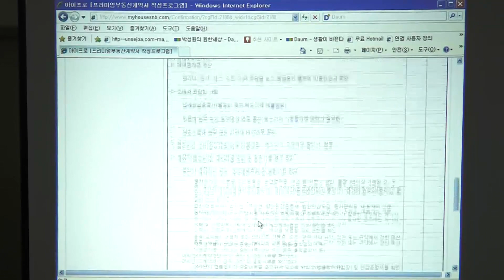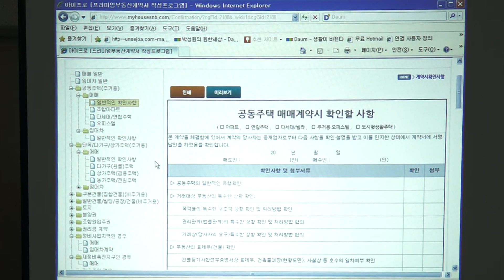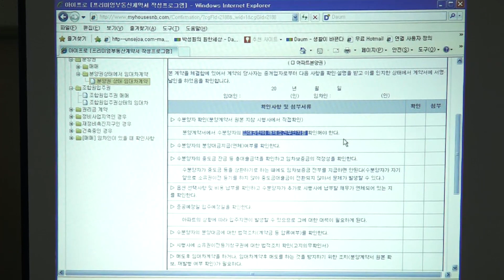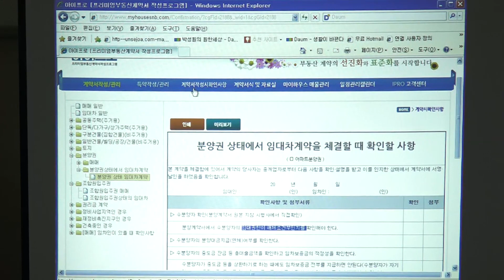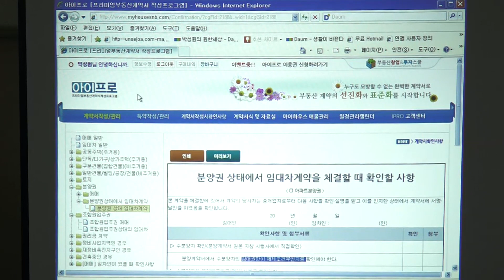계약시확인할사항 - 아이프로 계약서작성프로그램 사용방법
마이하우스SNB의 강력한 계약서작성프로그램 아이프로 사용방법

계약서 작성시 확인할 사항 사용방법 설명